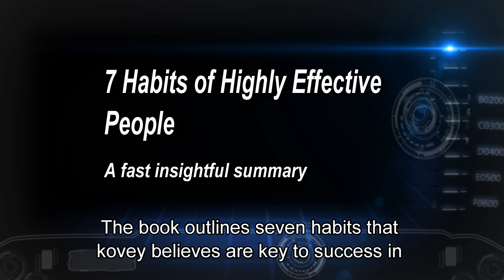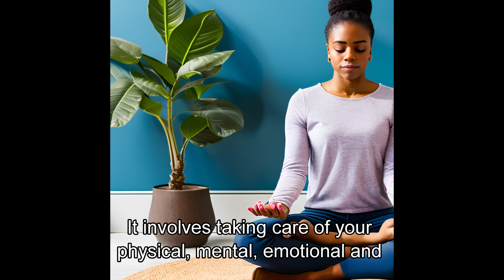Seven Habits of Highly Effective People, a short insightful summary.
This is a summary of the Seven Habits of Highly Effective People, which is a classic self-help book by Stephen Covey that has sold over 25 million copies worldwide. In this book, Covey outlines seven habits that can help you become more effective in both your personal and professional life. These habits include:

Be proactive
Begin with the end in mind
Put first things first
Think win-win
Seek first to understand, then to be understood
Synergize
Sharpen the saw

Through the use of these habits, you can learn how to set and achieve your goals, communicate more effectively with others, and build stronger relationships. If you're looking for ways to improve your productivity and overall effectiveness, then this book is a must-read.

This video was created with custom AI models to synthesize the content, images, speech, and background music.